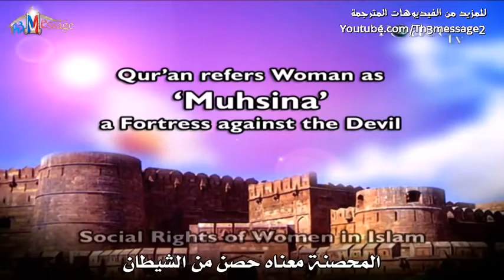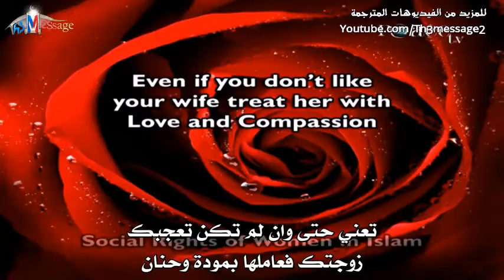Women's Rights in Islam C 5 social rights wife rights